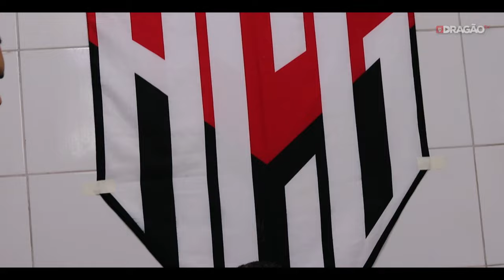BASTIDORES - PRIMEIRO JOGO FINAL DO CAMPEONATO GOIANO - Vila Nova 0x2 Atlético Goianiense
-- PRIMEIRO PASSO! DRAGÃO GIGANTE! Em mais uma atuação gigantesca, o Dragão venceu o Vila Nova por 2 a 0, no OBA. Gols de Luiz Fernando e Alix. AGORA É NO ACCIOLY! 🇹🇹🔥⚽⚽